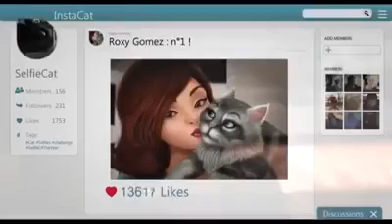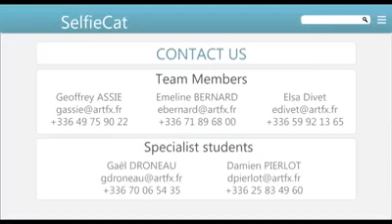Selfie Çekmeye Çalşan Kız. Kısa Animasyon Film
Evet uzun bi aradan sonra tekrar birlikteyiz videolar günde 1- defa gelir takipte kalın hoşça kalın